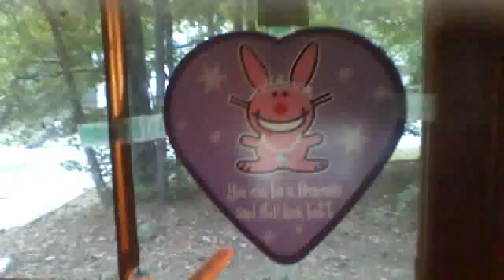joshcoocoo445's webcam video September 24, 2010, 03:40 PM